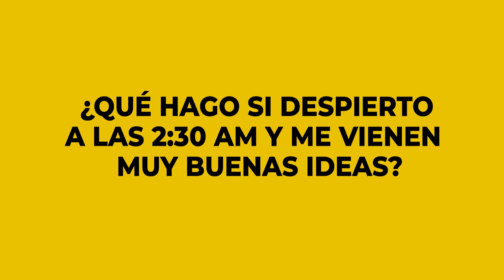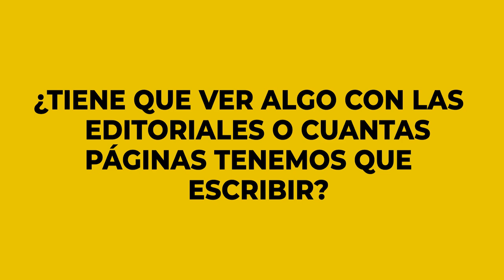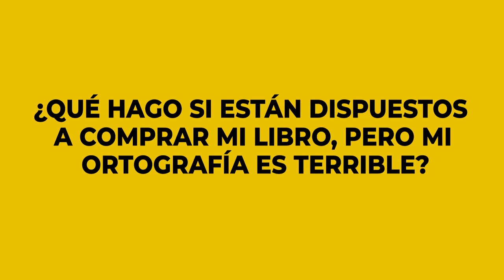Cómo pasar de una idea a un libro | Dr. César Lozano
¿Qué hacer cuando tienes una buena idea para un libro pero no sabes cómo dar el paso siguiente? En este video te lo comparto.
¿Te gustaría aprender más sobre escribir? Regístrate aquí para que te notifique cuando tenga mi nuevo entrenamiento para aprender a escribir un libro